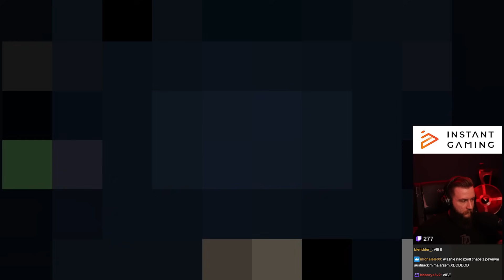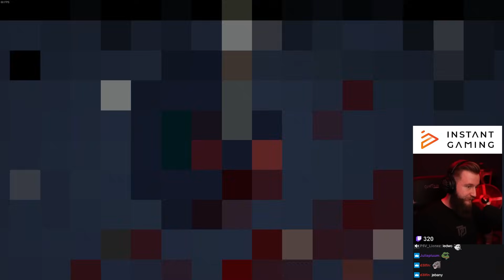CZY TAINTED FORGOTTEN TO NAJLEPSZA POSTAĆ? | THE BINDING OF ISAAC REPENTANCE